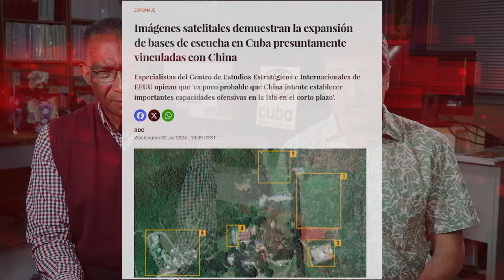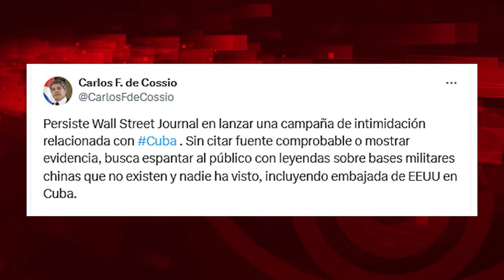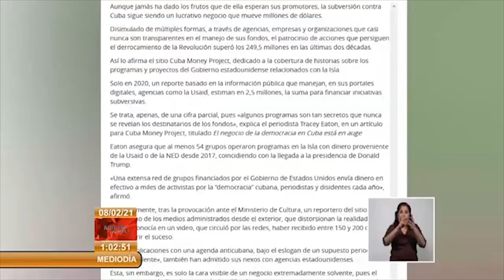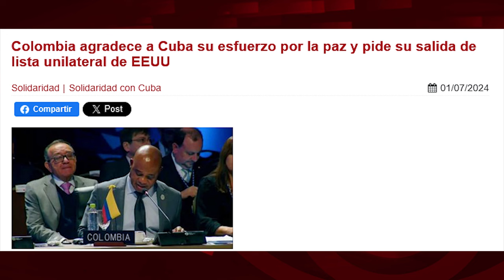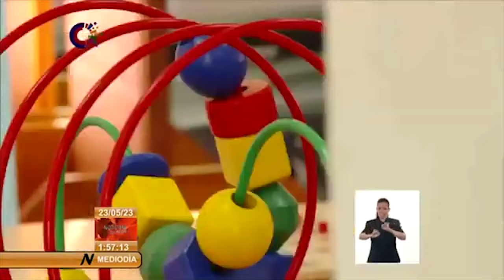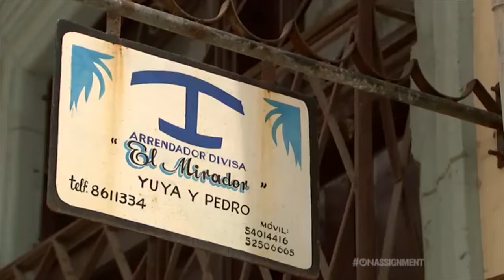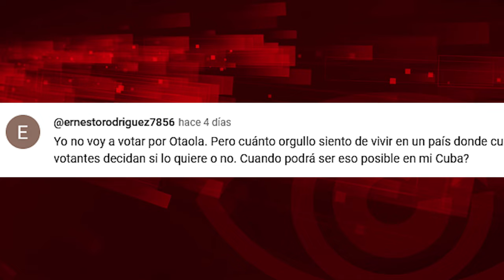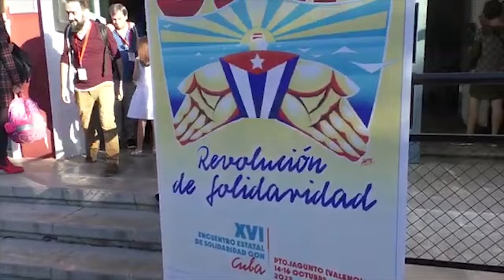Otra de espías y cuentos chinos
Cubainformación.- The Wall Street Journal lanzaba un nuevo bombazo desinformativo, cuya fuente era el Centro de Estudios Estratégicos e Internacionales, un think tank con sede en Washington DC y vinculado a la defensa de los intereses (imperalistas) de la política exterior de EEUU que, sin la menor prueba, se adelantaba a asegurar la existencia de bases chinas de espionaje.